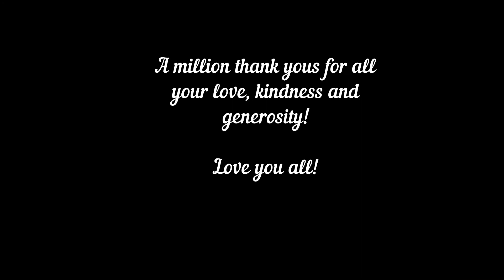Keenan and Rhoda Wedding Video